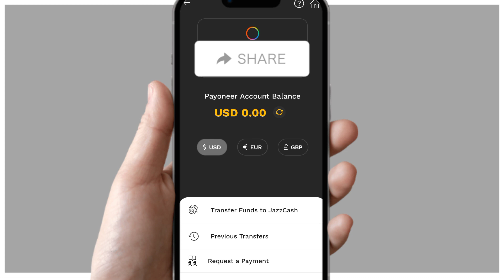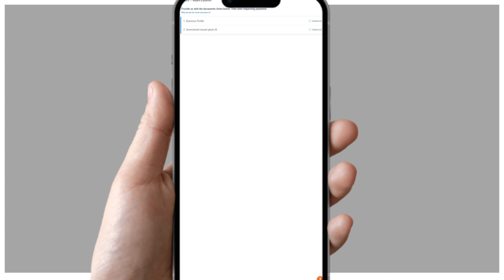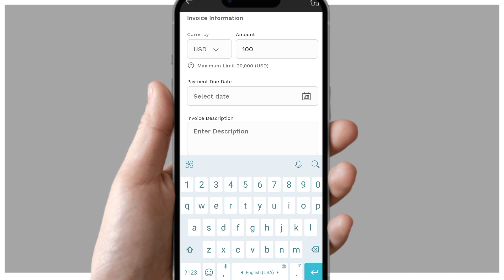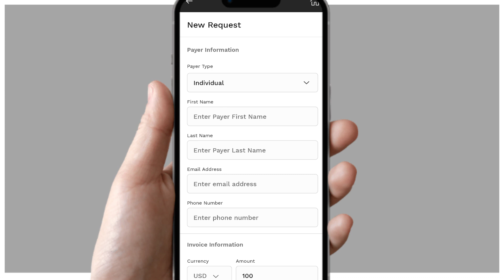How to Receive International Payment in JazzCash | Get international Client Payment in JazzCash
Unlock the convenience of receiving international payments directly into your JazzCash account! If you're wondering how to receive international payments using JazzCash, you're in the right place. In this tutorial, we'll guide you through the process of setting up your JazzCash account to seamlessly receive funds from around the world. Let's make cross-border transactions hassle-free! 🌎💸

⏱️ Timestamps:
00:00 Introduction
00:10 Tutorial
01:00 Result

📚 What You'll Learn:
By the end of this tutorial, you'll learn how to:

Configure your JazzCash account to receive international payments with ease.
Navigate through the steps to ensure a smooth flow of funds from different countries.
Understand the benefits of direct international payment reception in JazzCash.

Join us to explore:

Step-by-step instructions for setting up your JazzCash account to receive international payments.
Tips for handling cross-border transactions efficiently and securely.
The significance of expanding your payment options with JazzCash's international capabilities.
🗣️ Join the Conversation:
Are you excited to receive international payments in your JazzCash account? Share your thoughts, questions, and experiences in the comments below. Let's discuss how to embrace global transactions with JazzCash! 💬